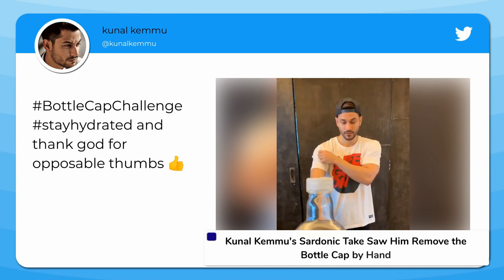Vidyut Jammwal's BottleCapChallenge: Three Bottles Isn't Enough for This Bollywood Hunk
As the bottle cap challenge takes the internet with a blaze, several Bollywood and Hollywood celebrities attempt the fun trend. Vidyut Jammwal too took up the challenge and added his own twist. The Junglee actor raised the difficulty level by performing a kick with not one but three bottles and nailed it like a pro.